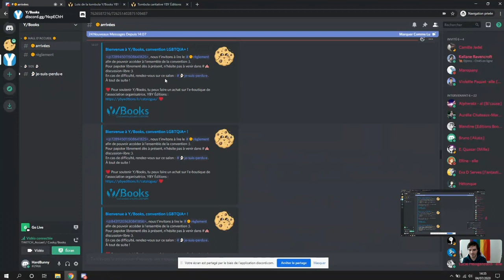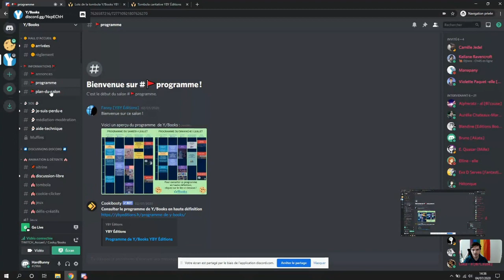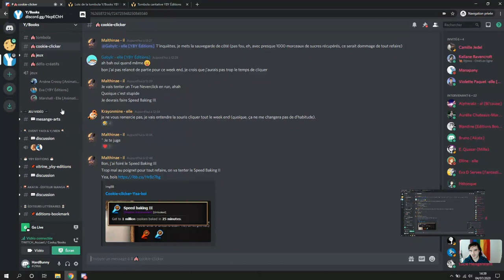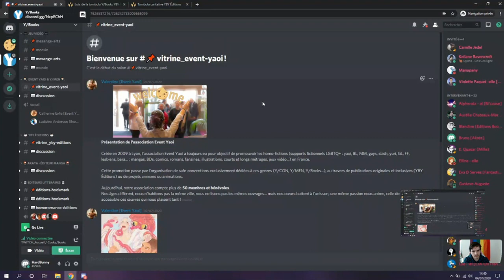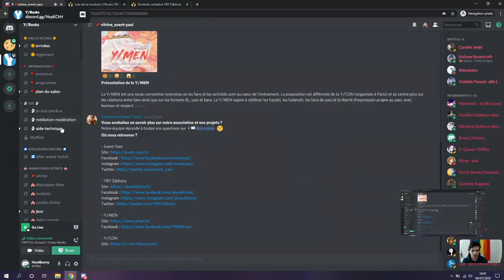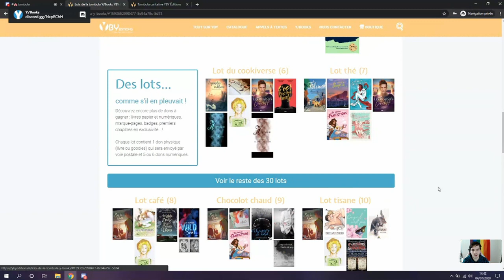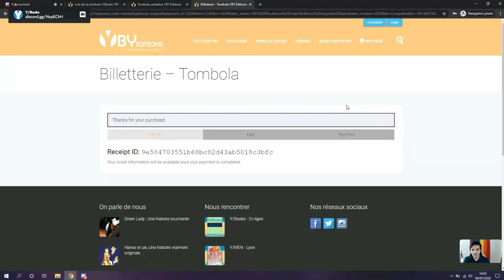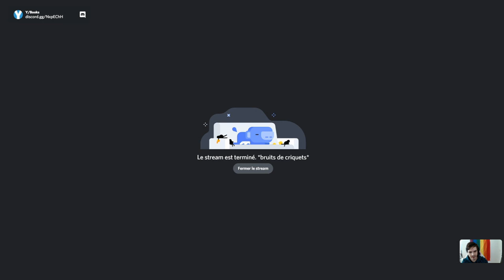[FR] Y/Books | Discours d'accueil